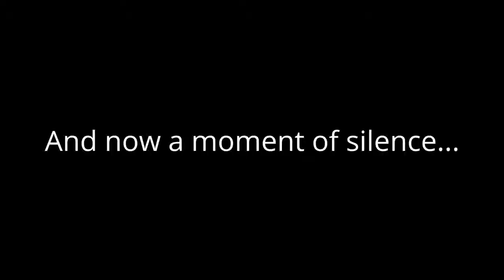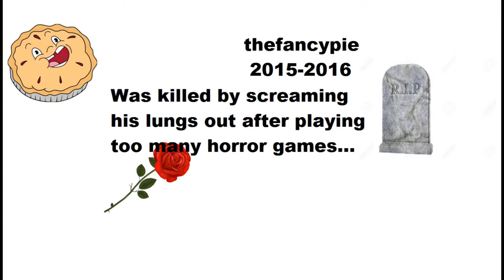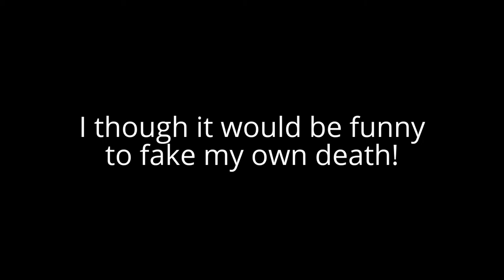Fancy compilation #8: Jumpscares galore!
In this compilation, I show you all the best horror moments in my horror gameplay playlist! Reasoning  behind why I put the fnaf world screenshot at the end is because that will be the next fancy compilation!